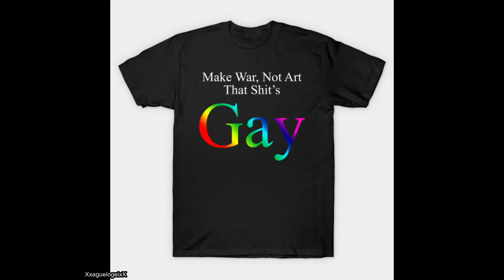Consejos para mejorar en la vida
me mori alluda